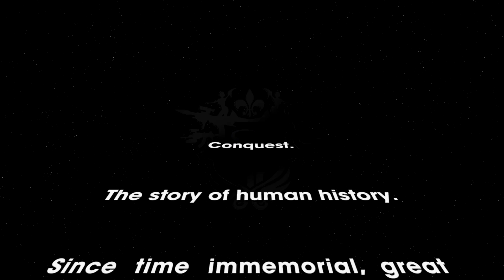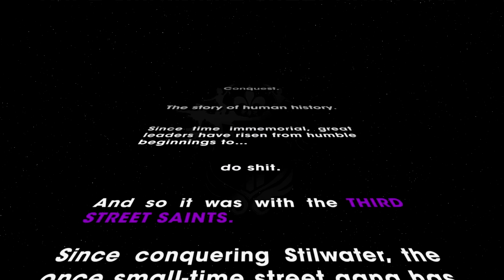Saints Row 3 - Part 1: The Start of an Adventure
Become an Eototian!!

Thanks for the Likes and Favorites! Helps us out a ton (: